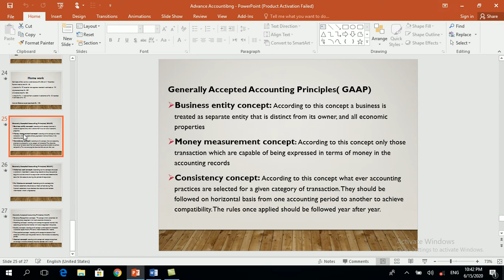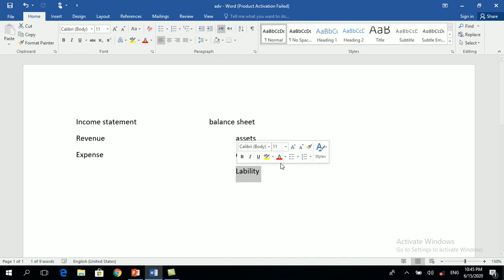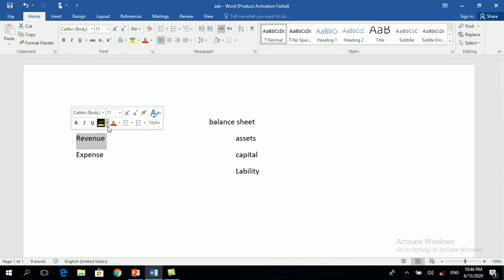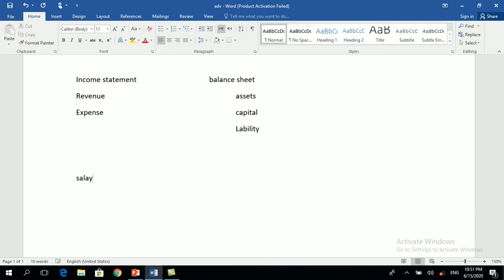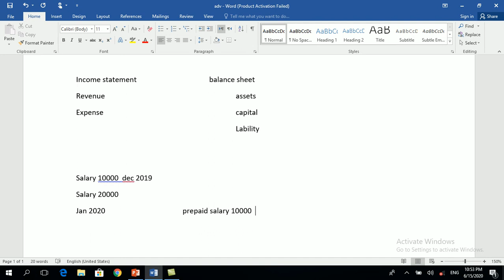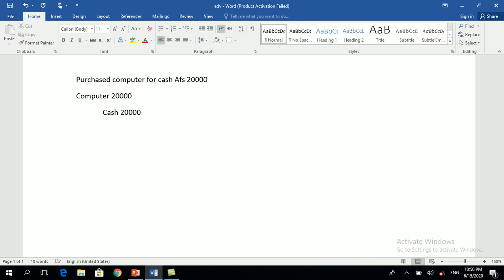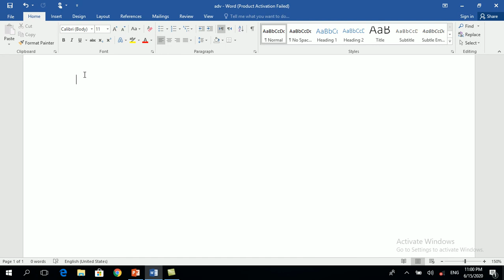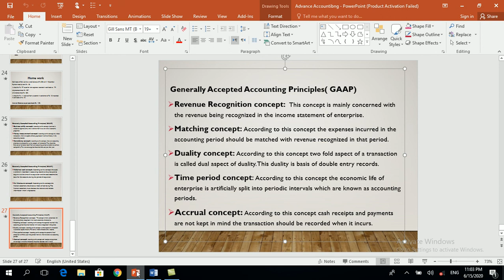Adv Acc Lect 17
Acc II lect 17